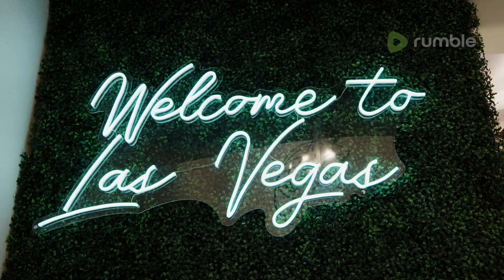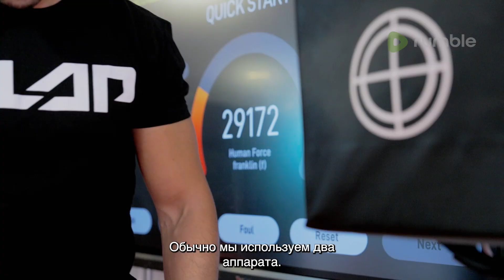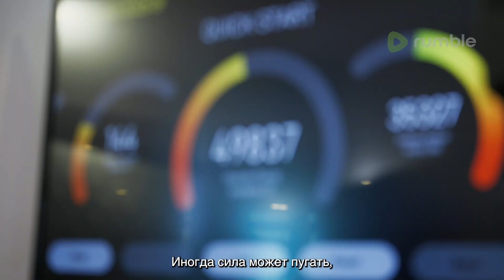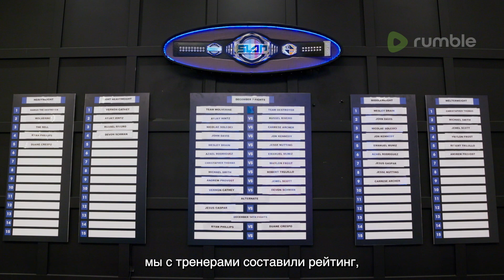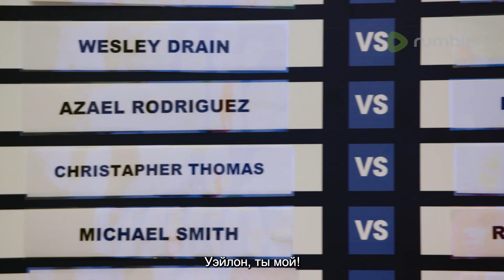Power Slap: Road To The Title | Episode 2 - Russian Subtitles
On the latest episode of Power Slap: Road To The Title, the first seven strikers have already earned their way into the Power Slap house. Now, the battle begins to fill the remaining sports on the roster.

🚨 Watch the Power Slap 1 Finale March 11 at 9pm ET/6pm PT live & free on Rumble